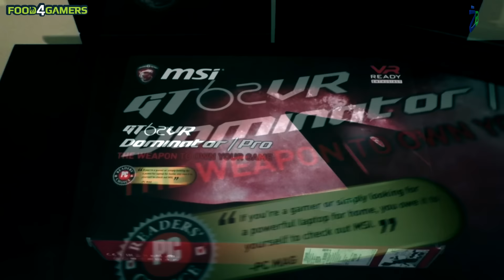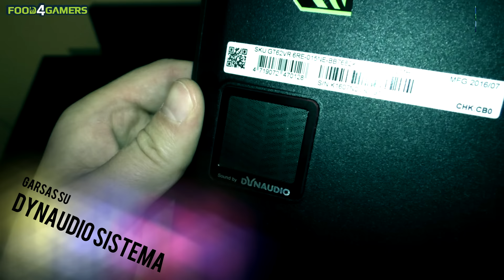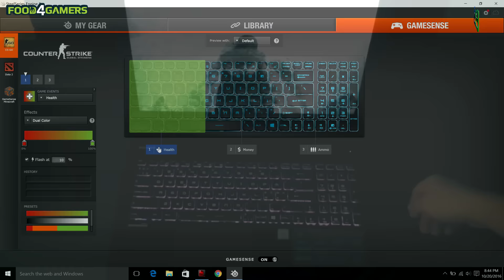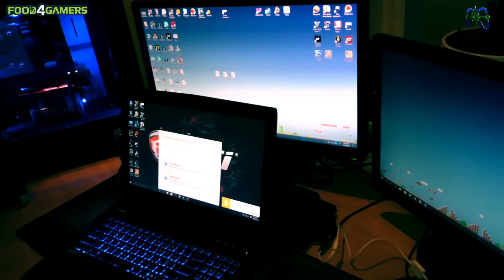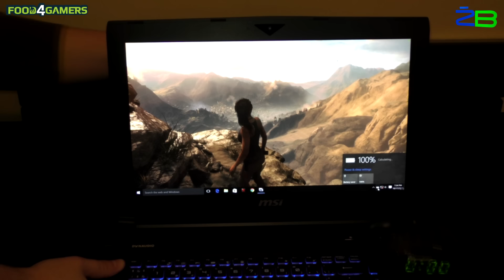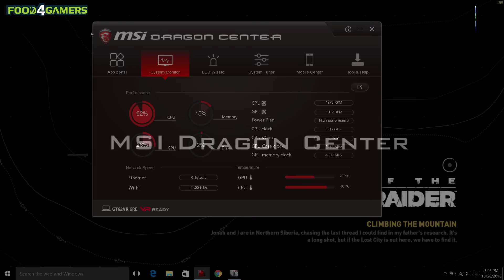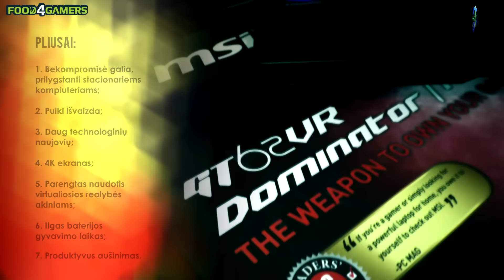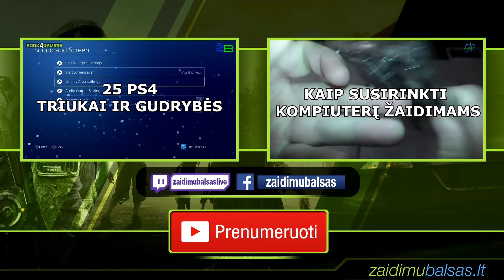4K žaidimai ir Virtuali Realybe - MSI GT62VR 6RE Pristatymas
+ Pasirinkta Žaidimų Balso atributika
+ Windows 10 PRO
+ 3metų nuo durų iki durų garantija
+ Antivirusinė sisema

Prisidėkite prie naujų video kūrimo Parama AČIŪ

Kompanija MSI visada stengiasi koja kojon žengti kartu pasaulio naujausiomis technologijomis. Kompiuterių rinkoje viskas kinta tiesiog minutėmis, tad kaip sakoma: reikia bėgti, kad stovėtum vietoje kartu su konkurentais. Galingi nešiojami įrenginiai jau nieko nebestebina, bet ar teko rankose laikyti tokį laptopą, kuriam jokie, net ir naujausi bei reikliausi žaidimai, nekelia jokių rūpesčių? Susipažinkite su laukinę galią savyje talpinančiu – MSI GT62VR 6RE.